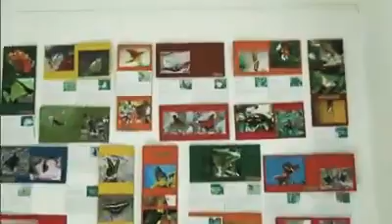Parque Nacional Calilegua-Centro de visitantes